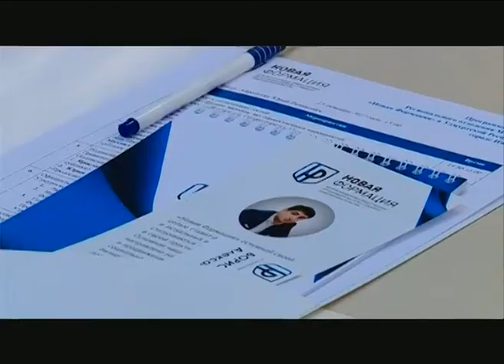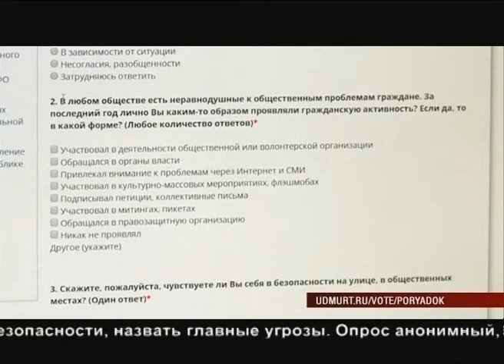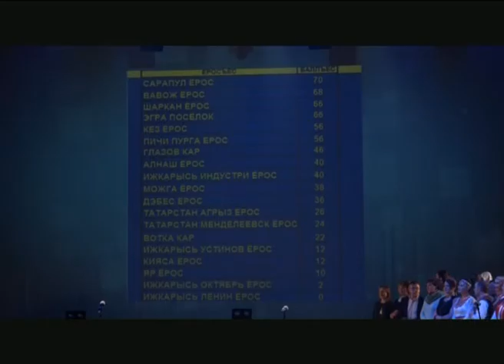Инфоканал Вечерний выпуск 23 октября 2017 года